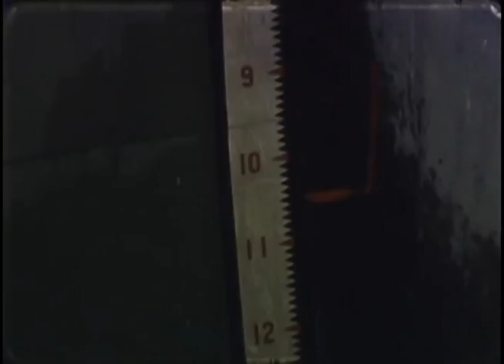1976 Flood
Creators: International Boundary and Water Commission, United States and Mexico. U.S. Section (Most Recent)
From: Series: Moving Images Relating to International Relations with Mexico, 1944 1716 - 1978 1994
Record Group 76: Records of Boundary and Claims Commissions and Arbitrations, 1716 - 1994
localIdentifier: 76-USM-13
naId: 7027927